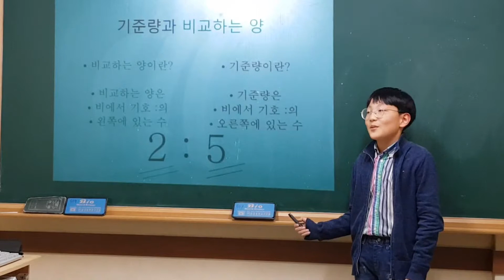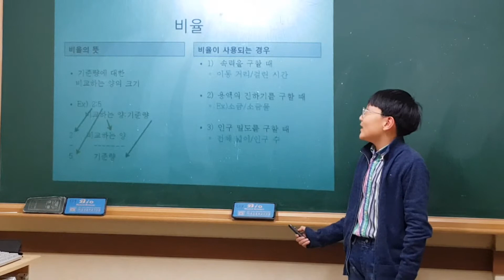6경시 이재원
Teaching Contest금상